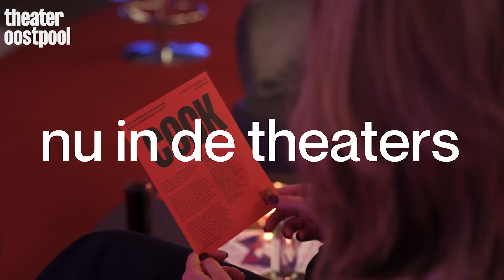Aftermovie première Cock | DeLaMar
Altijd een feestje, zo'n première! Bekijk in de video hoe het publiek reageerde op de 'mind-blowing' show Cock!

DeLaMar is hét theater in hartje Amsterdam. Of je nou houdt van musicals, cabaret of muziek. Bij DeLaMar ben je van harte welkom.